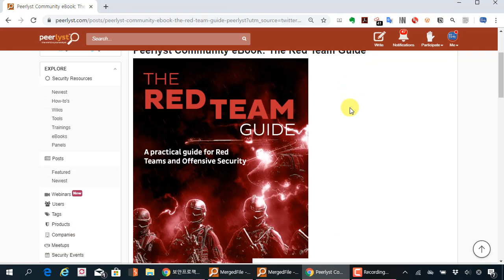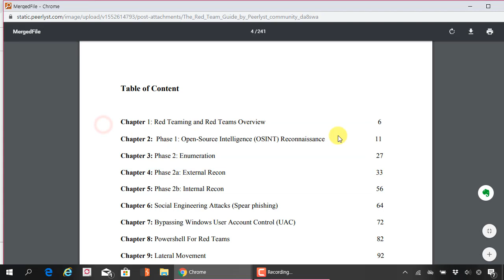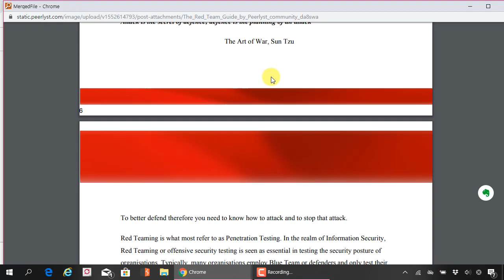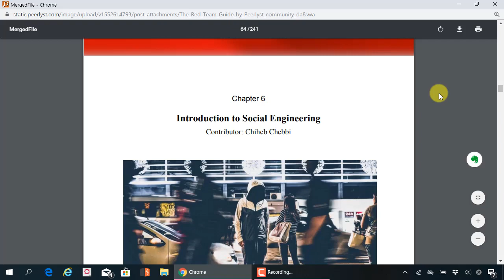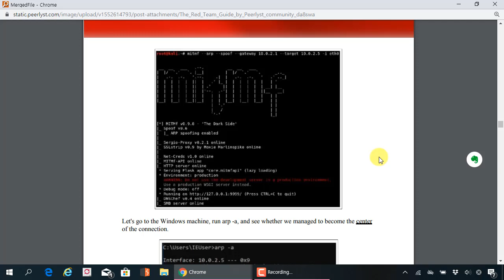모의해킹 공부할 때 추천 문서!! 레드팀 (ReadTeam) 가이드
보안프로젝트 제공하는 IT보안 강의입니다. 이번 강의 주제는 "모의해킹 공부할 때 추천 문서!! 레드팀 (ReadTeam) 가이드" 입니다.